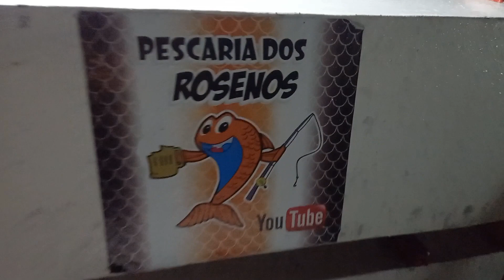pescaria noturna de tarrafa, pouco peixe e muita folha. fishing night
fala rapaziada, a pescaria de hj foi a noite(fishing night) no porto,pra garantir o frito da janta.